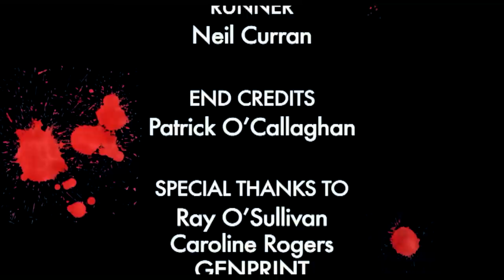Speed Kills - Irish Short Film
Buck Tucker searches for love!

A Short Film by Alan Rogers.
Starring Alan Rogers and Gráinne O'Sullivan. Shot and Edited by Shane Robinson.
Sound by Sean Markey. Assistant Director - Vonnie Durran.
Based on a comic written by Derrick Domican.
Featuring members of No Drama Theatre.
Comic panels drawn by Liam Byrne

Synopsis: An Irish Short Film that deals with the modern complexities of Dating and Love. ;)

Production: This Short Film is based on an Irish Comic called Speed Date and was filmed in one day in Dublin in a single location.

For a digital download of the comic version which includes the sequel go